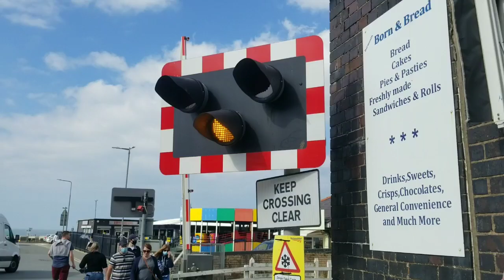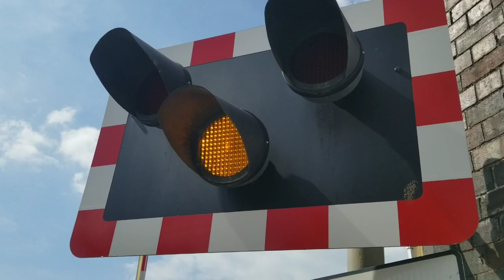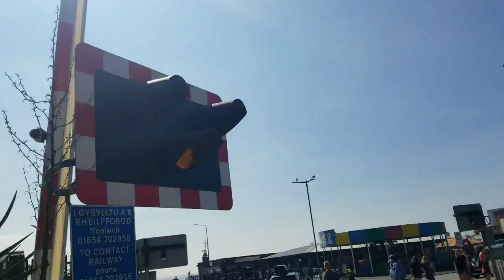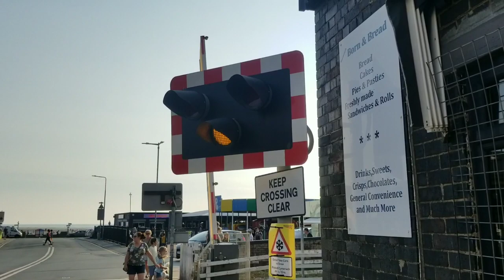Barmouth South Level Crossing